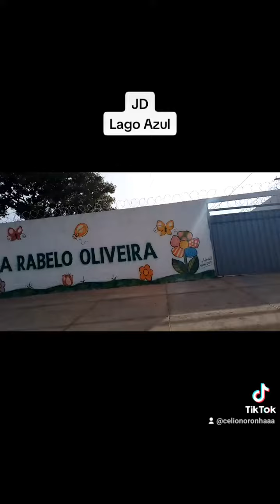Jardim Lago Azul, Novo Gama-GO.